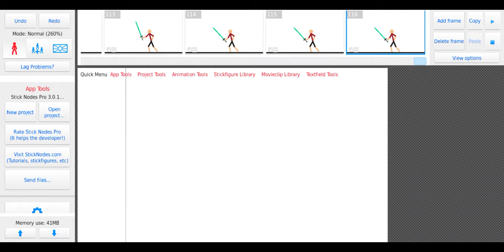My first creation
It suckss